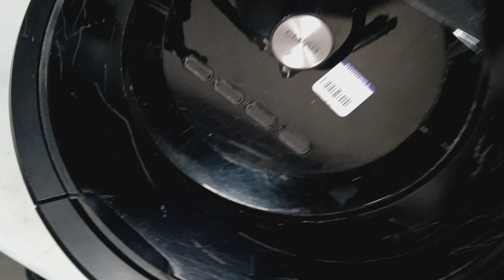vacs at Goodwill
that TurboPower seems off